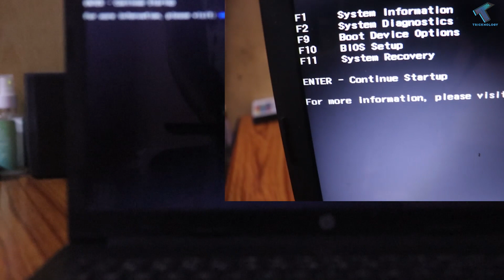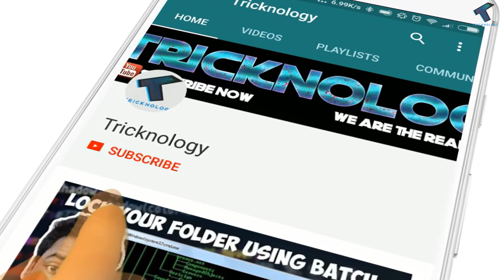How to Access or Enter the Bios Menu Settings in HP Laptop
Here In this video, I will show you guys how to enter or get Boot Menu option in HP Laptops or PC's.